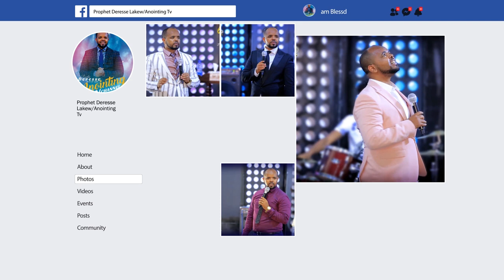"እንደ እምነቴ ይሆንልኛል"… ድንቅ መልእክት...||MAN OF GOD PROPHET DERESSE LAKEW